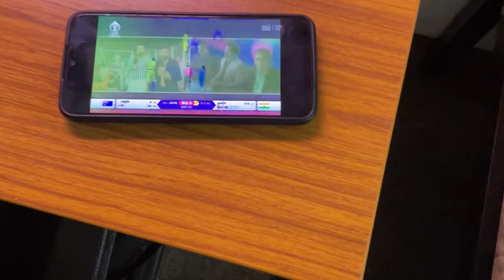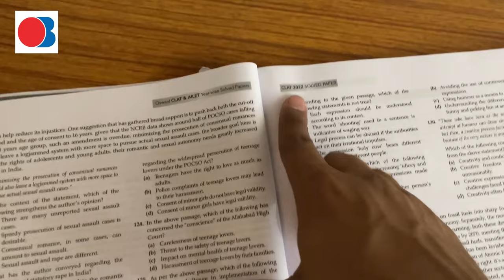Back to Campus | Diwali Wrap-up | Perseus